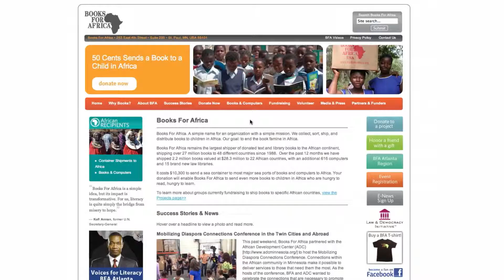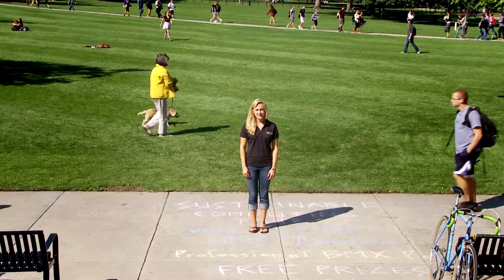Want to make a difference? Start a CU-Boulder student organization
How can you make a difference at the University of Colorado Boulder? Senior Briana Shipley shows how she started a CU chapter of the student group "Books for Africa," a national organization that collects books and ships them to different countries in Africa.